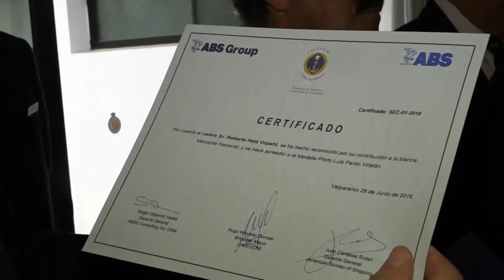Homenaje del Caleuche a la Marina Mercante 2016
La cofradía del Caleuche Litoral Valparaíso que reúne a ex cadetes y oficiales en retiro de lal Armada, rindió un homenaje  a la Marina Mercante nacional que está celebrando su 198º Aniversario. En la ceremonia fueron distinguidos el capitán de alta mar, Guillermo Alfaro Saavedra y el ingeniero Roberto Hetz Vorphal quienes recibieron el Premio Marina Mercante 2016.